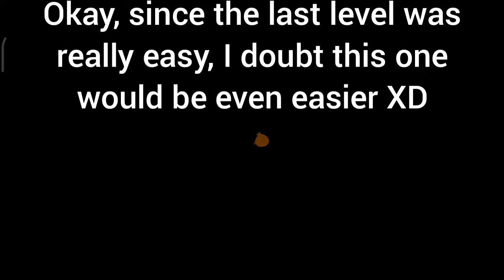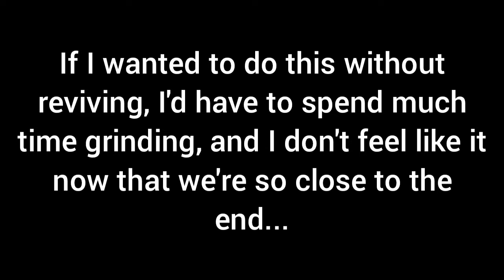This cave isn't easy at all anymore... Angry Birds Epic Part 81, Cave 25 Pig Paradise Level 7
Yeah, the guy y'all wanted me to encounter in this cave, Doom Drone... I won't say any more than this here, just watch the video and see how it went...